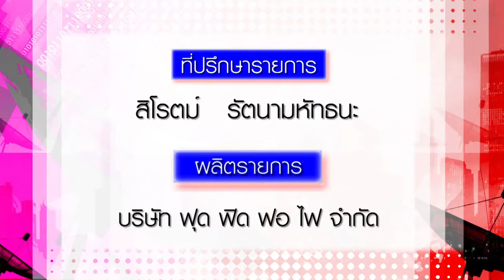ภาษาอังกฤษฟุด ฟิด ฟอ ไฟ : คำคล้ายกันที่อาจใช้สับสนได้ ตอน Like / Lice / Lite /Light ทุกอย่าง"ไล้ "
ติดตามรายการได้ทุกวันพุธ- พฤหัสบดี- ศุกร์ เวลา 17.55 น. โดยประมาณ
ทางช่อง 9 MCOT HD  เลข 30
Facebook :::  Fudfidfofifans ภาษาอังกฤษ ฟุด ฟิด ฟอ ไฟ